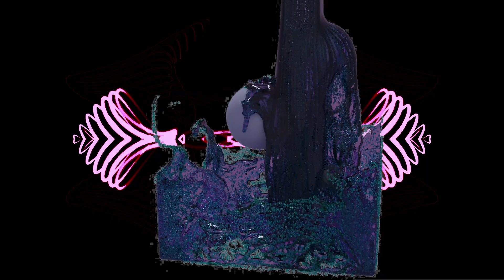Coredata - Wander [JOOF Recordings]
Wander has been a project that saw its inception, with the title track, which I started back in the summer of 2017. Since then, I have been on an epic musical journey, learning more about myself as a producer and composer.

Coredata is an incredibly special project to me. It means everything and has given me great purpose, great joy, and calmness in stressful times.

Anyone who knows me as a musician knows of my deep love for Platipus records. Listening to Art of Trance - Wildlife On One for the first time in my loft was a life changing moment. I hope when people listen to my music, they understand that I'm absorbing that glorious Platipus sound and creating my own voice through its uniqueness, much like 60s/70s bands did with the blues, and house music did with disco.

Why Wander? To roam, to ramble... I hope you listen to this album and let it take your mind, body and spirit to the warm and wonderful alien soundscapes that I took such pleasure in creating. I wanted to create this world of sonic colour that changes at every corner you turn. Deep blues and pulsating reds; glowing greens and sultry purples. Let it wash over you.

It was an absolute pleasure to have Oracle work on a track and a remix for the album. His contributions really make the album complete. My remix of a track of his has been one of my favourite remixes I've ever done.

for the production of the video.

Go for a walk and get lost in music. Let it provide you with an escape.

JOOF Recordings